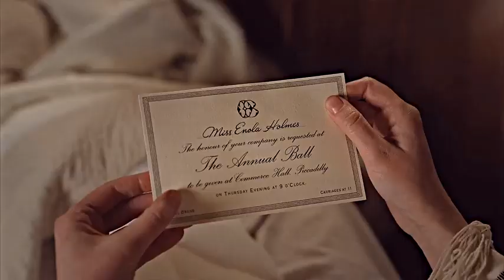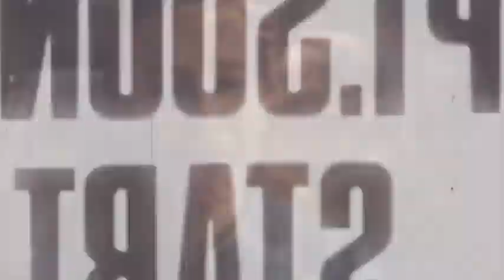Wildest dreams 💖 Enola 😍 Tewksbury 🔥